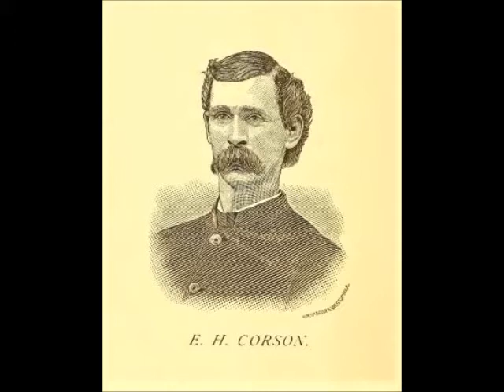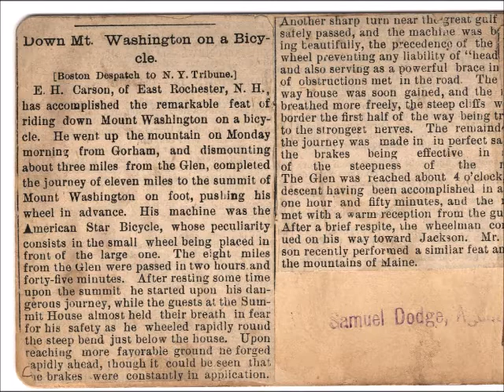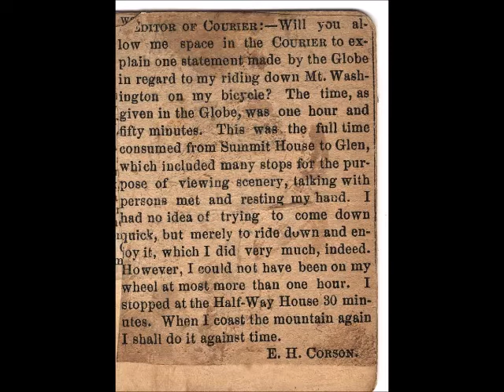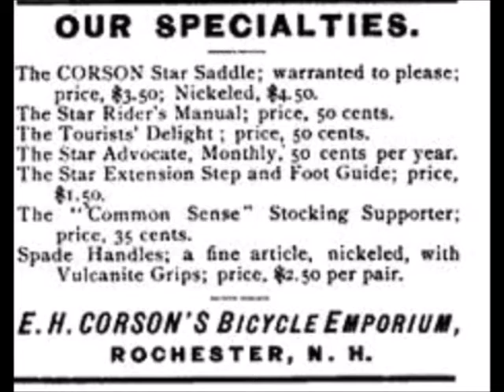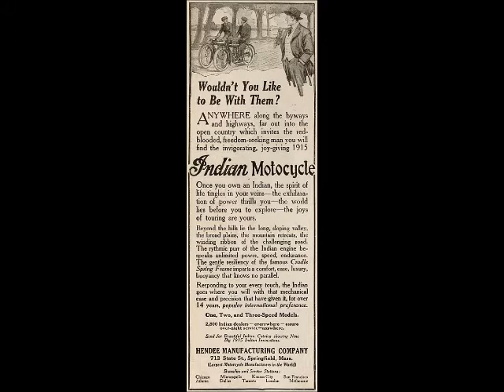Rochester NH History - The First Person to Ride Down Mt. Washington on a Bike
E.H. Corson was the first person to ride down Mt. Washington on a bicycle. He was an author and operated a bike factory and helped form the Rochester Cycle Club